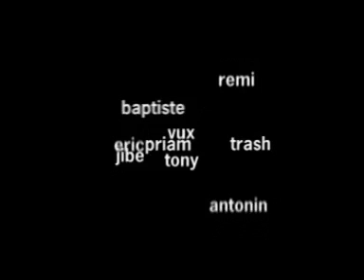Diabology Trailer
Trailer of diabology, much tricks are to be seen and it's very cool to watch!